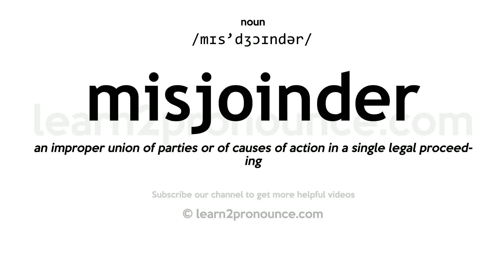Pronunciation of Misjoinder | Definition of Misjoinder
Misjoinder pronunciation | How to pronounce Misjoinder in English?
/mɪs`dʒɔɪndər/
Meaning of Misjoinder | What is Misjoinder?
an improper union of parties or of causes of action in a single legal proceeding
What is Misjoinder | Misjoinder meaning and definition?